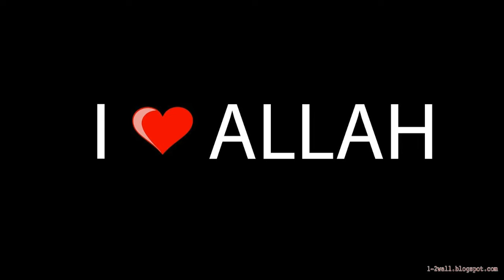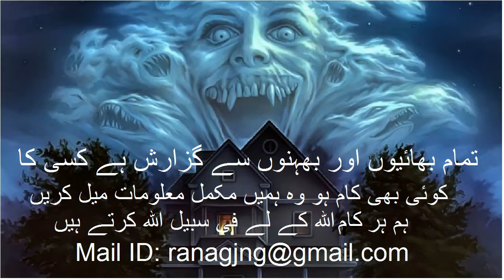Husband ki mohabat pane ka khas amal | خاوند کی بد زبانی کو روکنے کا عمل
Aslamu Alakum,
kisi bi masla ke ly rabta karain her kam FISABIALLAH ki jata hay aur kisi kisam ka koi hadiya aur fees nahi li jati, apna mukamal masla is ID per mukamal detail ke sath send karain apko apke masly ka hall with in 24 hours bata dia jay ga,

For example: ( jadu tona, Jinnat ka kabza, Sahar, kala jadu, Pasand ki Shadi, husband ko Rahyrast per lana, Bivi ko rahyrast per lana, dushman ko zalil karna, Mohbat ko pana, Jinnat ki taskheer, karobari masly, bandish kisi bi kisam ki ho) .